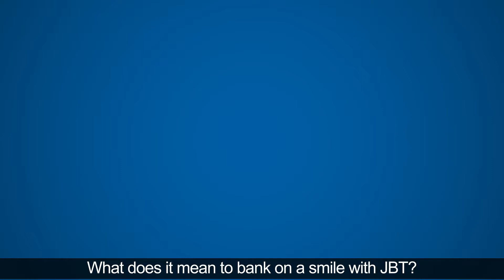JBT Young Adult Banking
Banking with a smile!